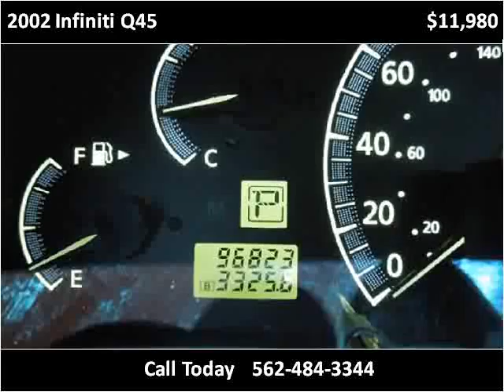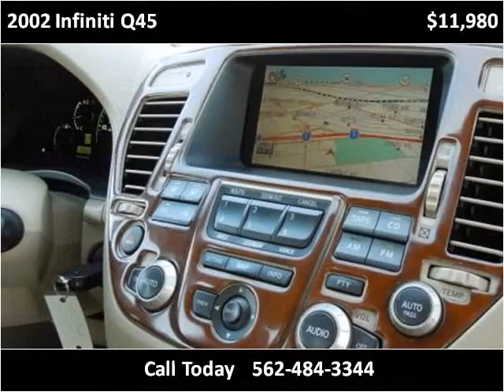2002 Infiniti Q45 Used Cars Norwalk CA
This 2002 Infiniti Q45 is available from A-Lux Auto.